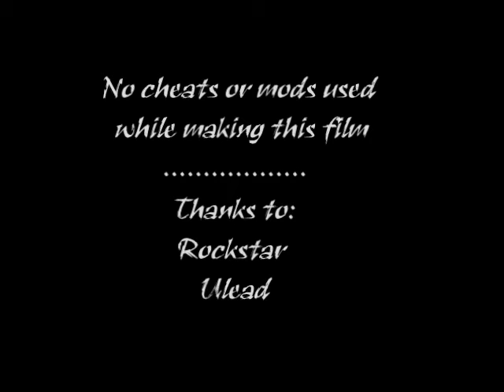gta vc - mini movie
stunting by james (lol)